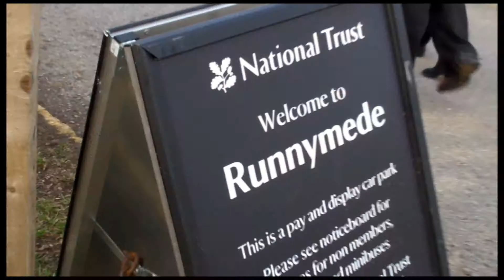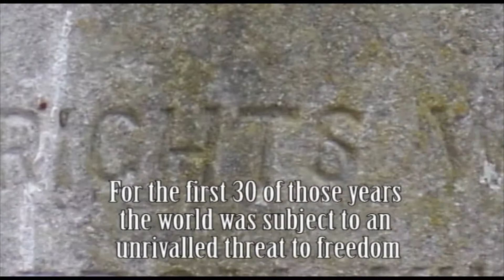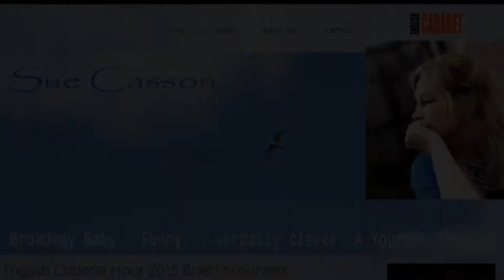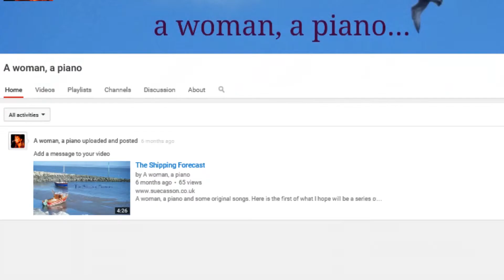EC Vlog #10 - Magna Carta and a Brief Encounter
In our celebratory tenth vlog, we tell you about our new film about Magna Carta and catch up with the final act in this year's English Cabaret Hour, a woman, a piano... This week there are countrywide commemorations of Magna Carta's sealing at Runnymede 800 years ago, so we have uploaded a new video , Magna Carta 800 and the European Convention on Human Rights showing how important it is to remember our freedoms and protect them. We also interview 'a woman, a piano...', aka Sue Casson, about what she is looking forward to at the Edinburgh Fringe this year.

And to celebrate reaching our tenth episode, we share with you some bloopers from along the way!

Links

This is the EC Vlog series for the English Cabaret Youtube channel. Every other Wednesday – the 2nd and 4th of every month – we will post a vlog showing you what’s coming up for English Cabaret. From ‘Days in the Life’ to our adventures on tour, we will update you with anything and everything about English Cabaret.